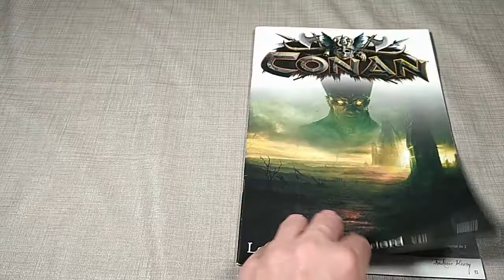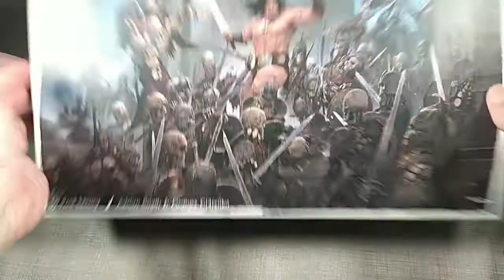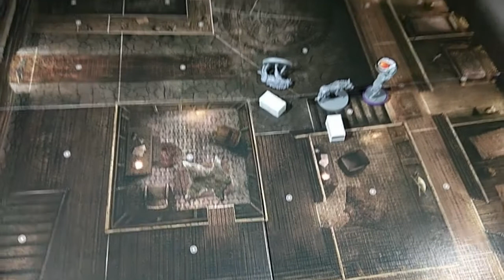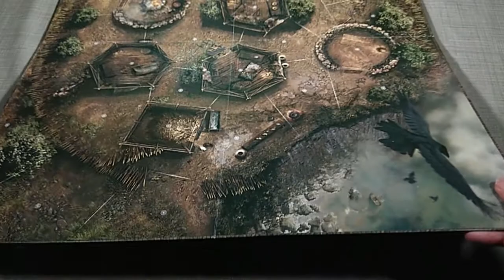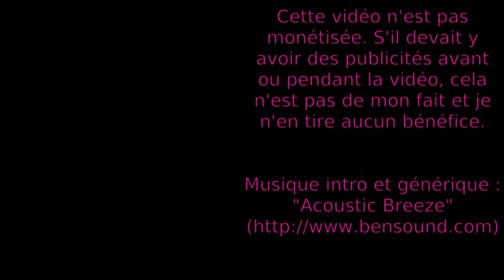Conan : préparation de parties plateau et figurines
Comment gagner du temps d'installation et de mise en place pour la prochaine partie ? Il suffit de préparer votre plateau et les figurines du jeu de société Conan !
⮮ 🛈 Plus d'informations 🛈 ⮯

💡 Auteur : Frédéric Henry
🎨 Illustrateurs : Adrian Smith (@adriansmithartist) et Georges Cl4renko
🏭 Éditeur : Monolith (@monolithboardgames)